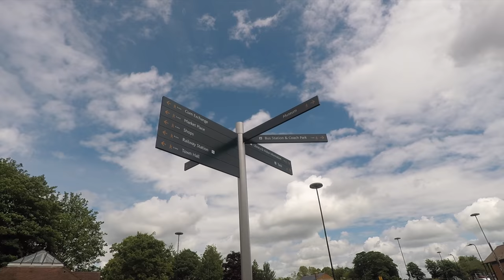How I Started With Coding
How I Started With Coding - Overpass Insights #17

It's the start of the week again for Overpass Insights! And for today, I will talk about how I get started with coding. Check it out!

👉 Are you a fan of the Overpass company?  You can leave us a review on Google @

About Overpass:

Overpass is a fast-growing mobile app development agency based in the UK that actually makes money from its own apps as well as creating money-making apps for clients.  We have our ideas and build them.  We can develop your thoughts too.  If you haven’t started creating your mobile app yet, and need a UK App Developer, give us a call.

Our team consists of developers and designers with years of experience in various business sectors.  We build apps in native iOS, Android, and hybrid frameworks. We are based in Wantage, Oxfordshire, but we work all over the UK and have clients across the globe.

Add me on Snapchat! Username: eric.wroolie